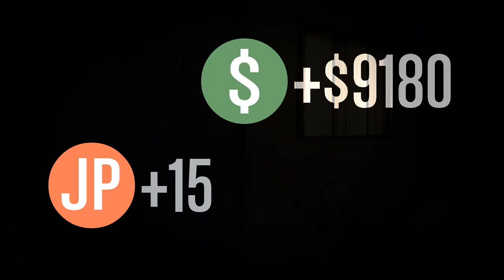gta5 solo money glitch patch 1.22 make money fast and easy